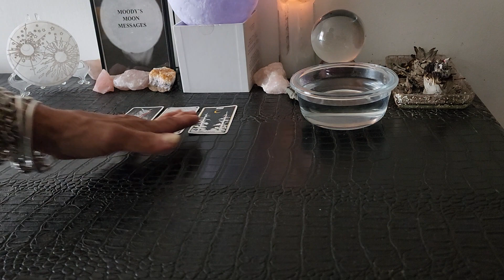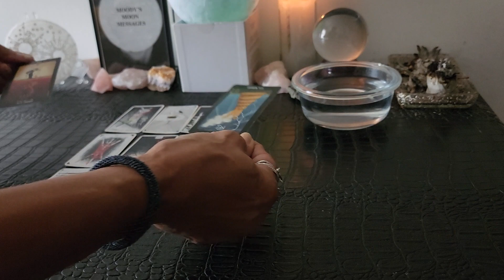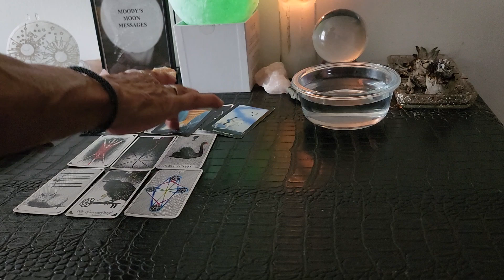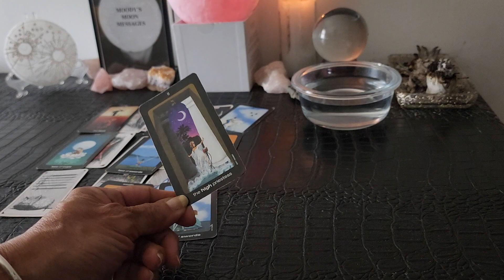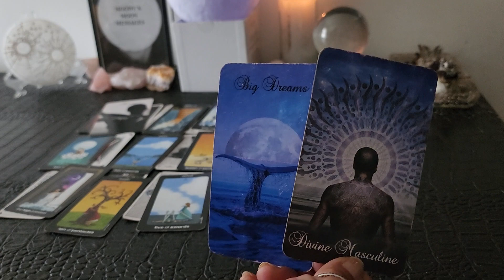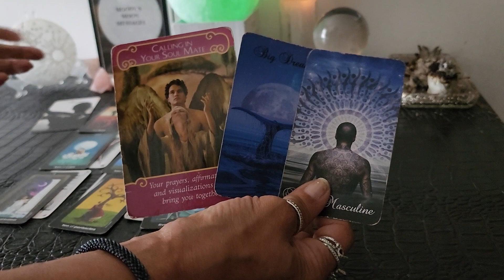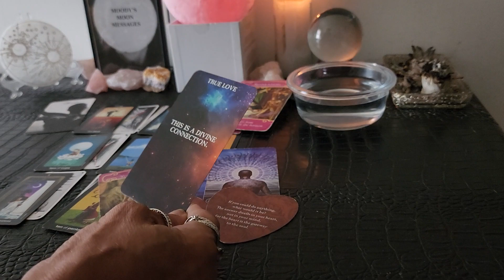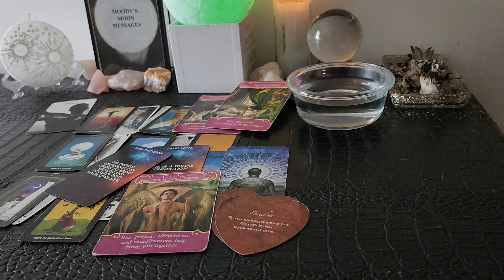Capricorn♑🌕♒Someone Toxic Returns Give Them Closure BC What U Want Is Up Ahead & The Path Is Clear